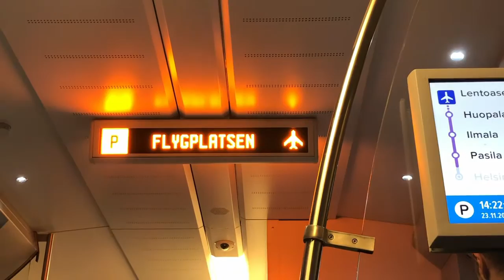Helsinki Vlog - Slush conference & Sightseeing | Business Blondes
Last week I (Katrin) travelled to Helsinki with my students initiative! :) Have you guys ever been to Helsinki? Let me know below in the comments!